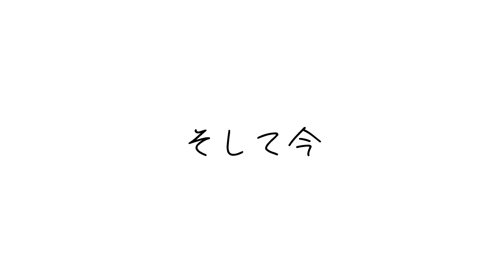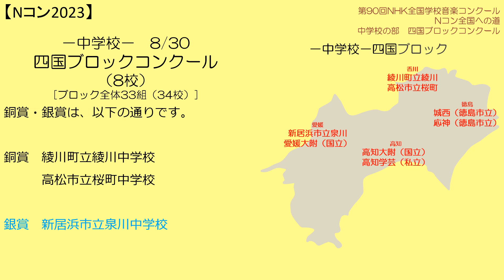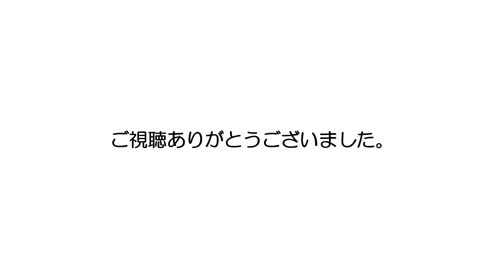【Nコン2023】Ｎコン全国への道 中学校 四国ブロック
Ｎコン四国ブロックコンクール　中学校の部の金賞は…

※ブロックコンクールは、専用OP付きの通常動画にしています。
※当方は、公式ではありません。

・Ｎコン四国ブロックコンクール　中学校の部　審査結果

【使用音源・データ】
・出発の朝
　（ブロックコンクール専用OP用BGM　スエノブさん）